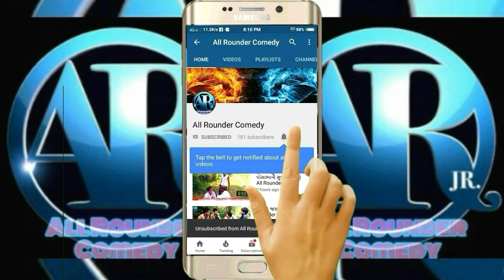શેઠની મજુર પૃત્યેની હેરાનગતી જોવો.||All Rounder Comedy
શેઠની મજુર પૃત્યેની હેરાનગતી મજુરો કેવા હેરાન થાય જોવો આ કોમેડી વિડીયો